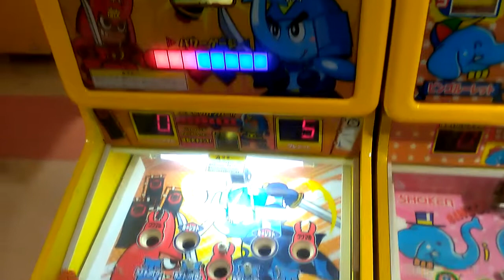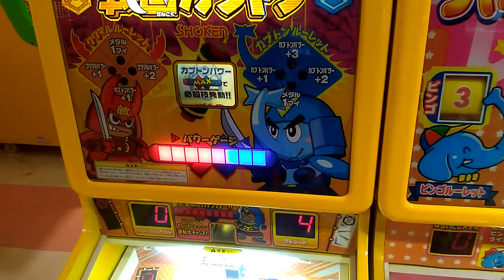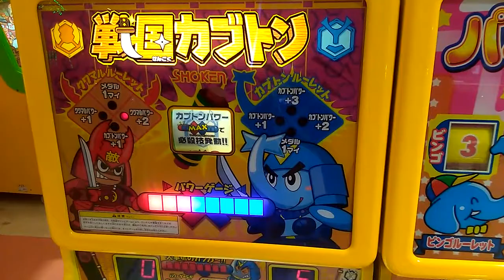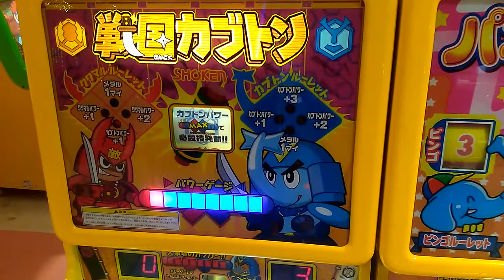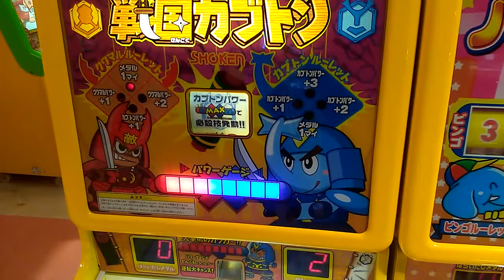メダルゲーム★戦国カブトン★意外と難しい【ゲームセンター】コインゲーム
関連動画
 ★赤いギャラドス釣り上げ★釣りスピリッツ【メダルゲーム】ポケモンバージョン